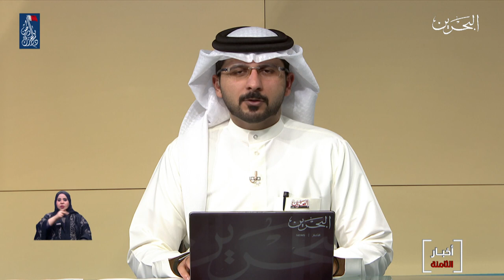البحرين مركز الأخبار : مداخلة هاتفية مع علي العرادي عضو مجلس الشورى 07-12-2020